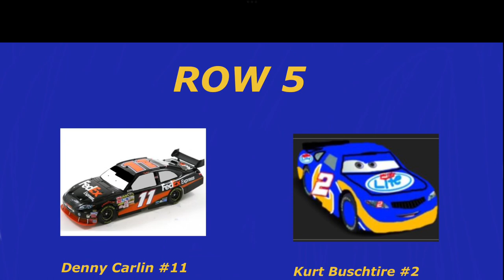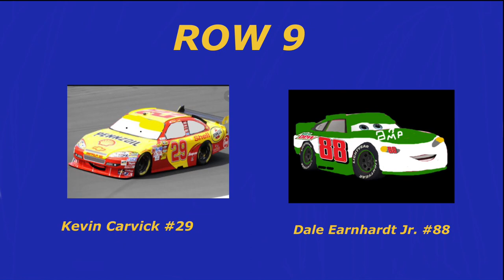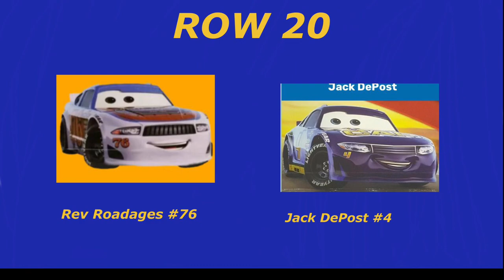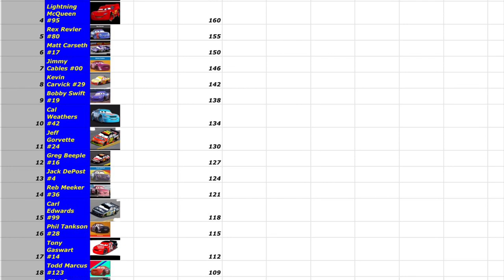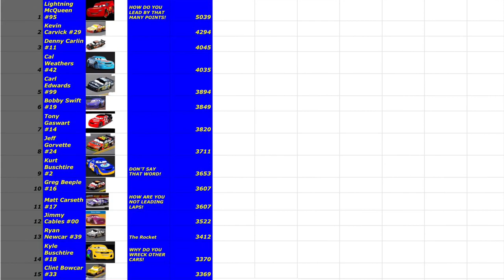2010 Blinkr 350 (30th Race on the Piston Cup Schedule)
Pre Race Pageantry (From “Cars”/Score)
The Piston Cup (From “Cars”/Score)
The Big Race (From “Cars”/Score)
Opening Race (From “Cars”/Score)
Artist: (for all 4) Randy Newman